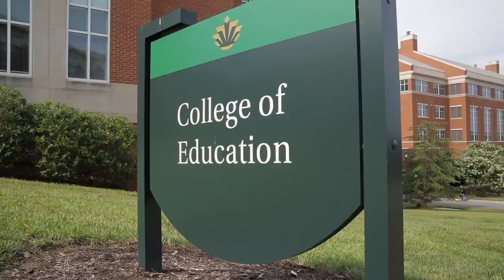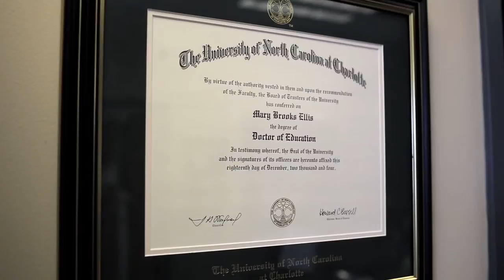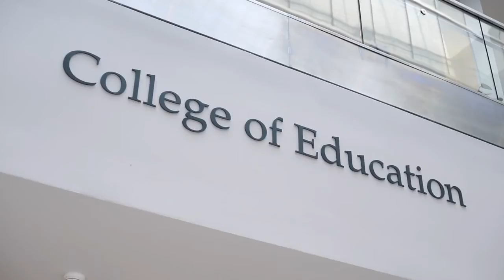UNC Charlotte's College of Education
Learn more about what UNC Charlotte's College of Education has to offer our students.